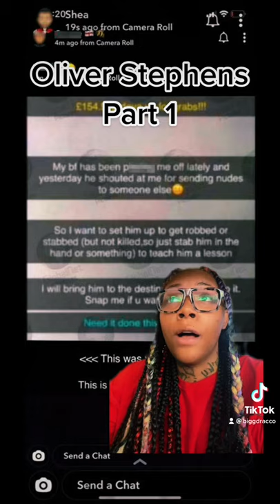Oliver Stephens Betrayed by his own girlfriend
This story takes place in Berkshire. Oliver Stevens was a wondful and outgoing 13 year idk with autism that was tragically killed in January of this year .